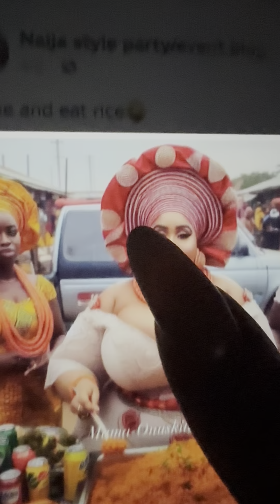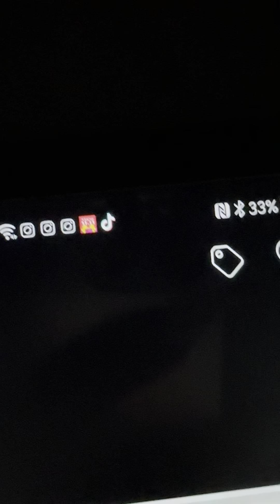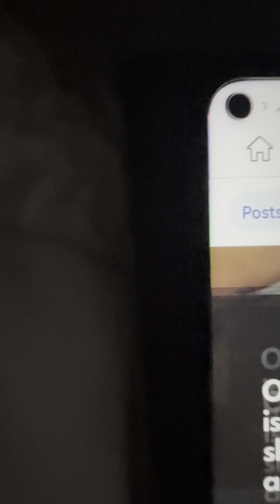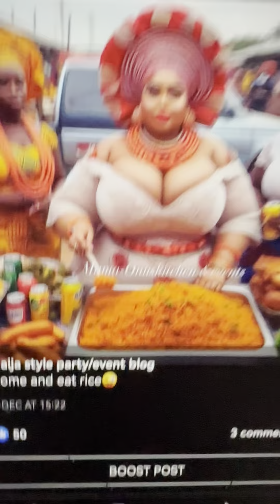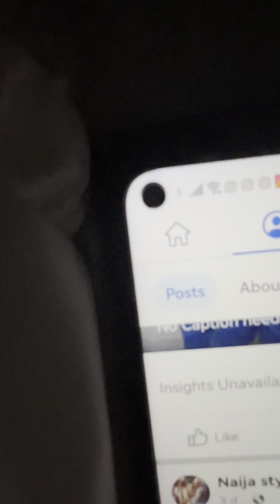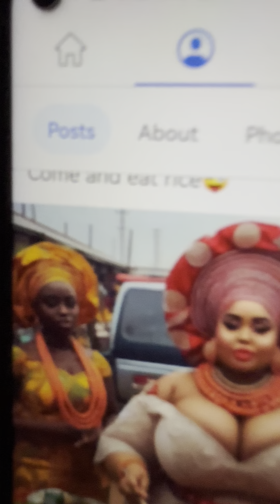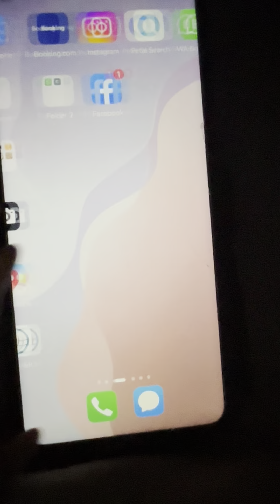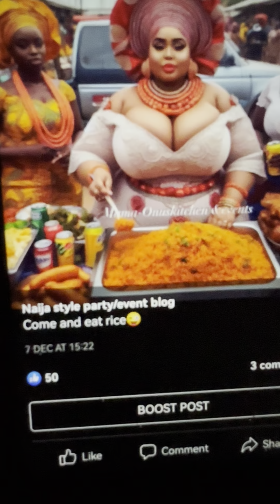The real truth about what happed between wunmi and Mohbad at home exposed by cctv